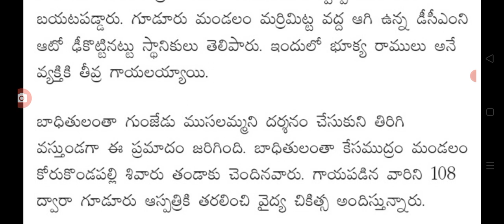ఇప్పుడే తెలంగాణలో ఘోర రోడ్డు ప్రమాదం latest update on road insident driving direction.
hello everyone today update is road insident driving direction latest update today.@sarlcreations